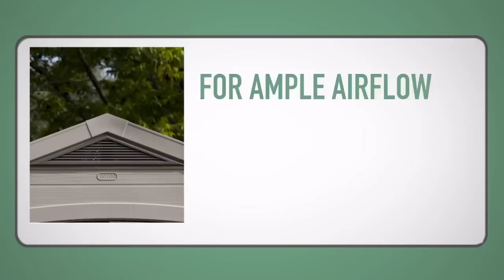Factor 8x8 | Plastic sheds | Keter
Keter's plastic sheds and other outdoor storage solutions come in a range of innovative designs, including vertical, horizontal, compact and rattan-style. Offering plastic outdoor storage of the highest quality, Keter's outdoor plastic sheds are incredibly versatile, suited to all types of outdoor equipment, including bikes, sports accessories, gardening equipment and machinery.